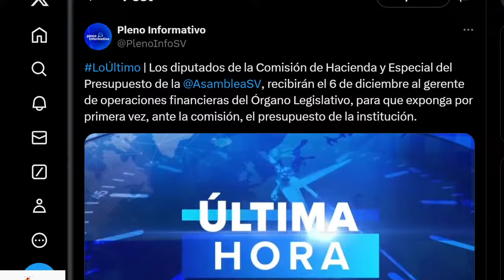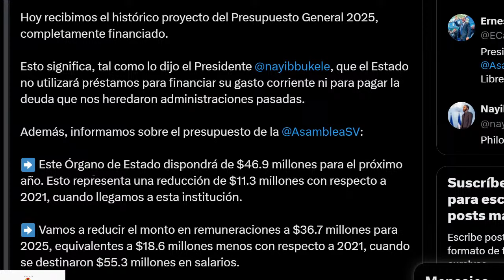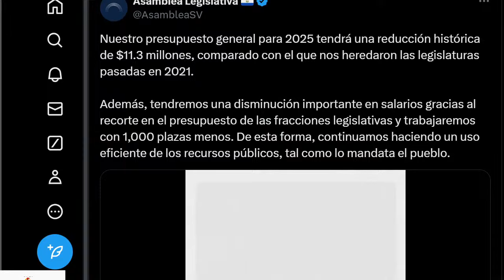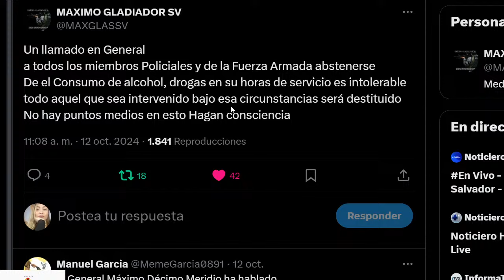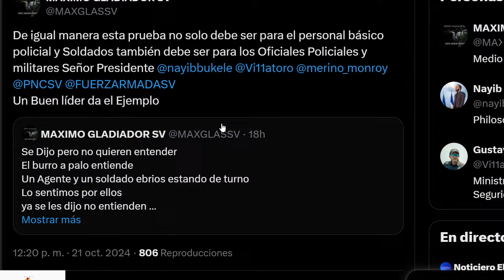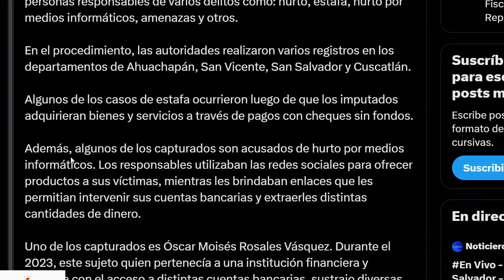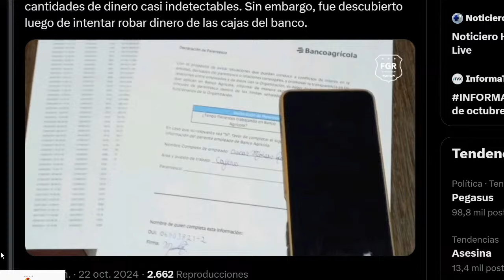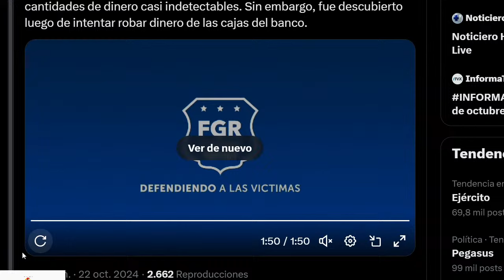🔥UN AGENTE Y VARIOS SOLDADOS ENCONTRADOS CON LAS MANOS EN LA PACHA DE GUARO/DARÁN CUENTAS!